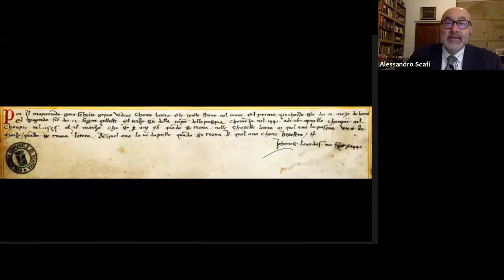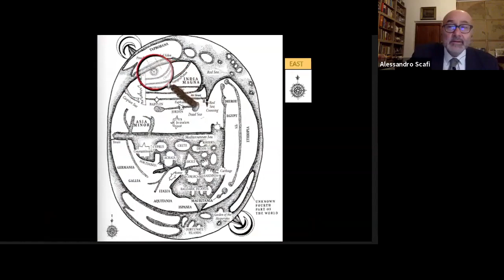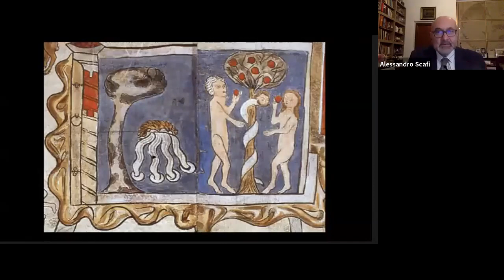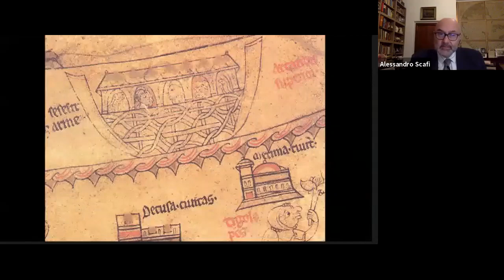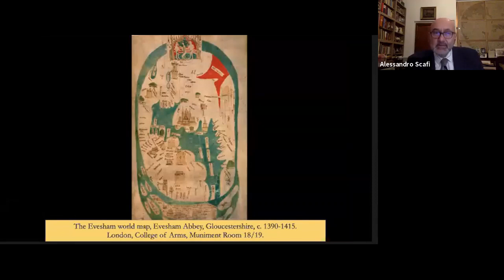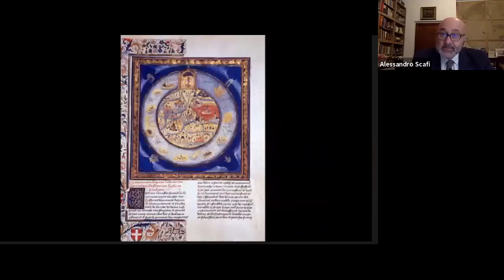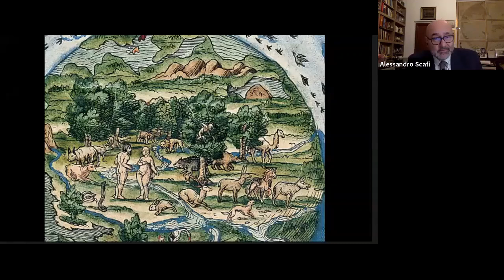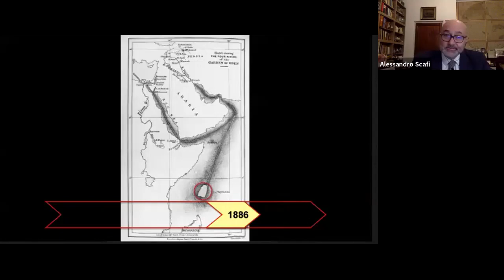Maps of Paradise: A Visual History of Heaven on Earth with Alessandro Scafi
Where is Nowhere? Scholars and mapmakers from the Middle Ages to Modernity rose to the challenge of identifying the location of paradise on a map, despite the certain knowledge that it was beyond human reach. The history of how the unmappable has been mapped is also a mirror of the universal dream of perfection and happiness, and the yearning to discover heaven on earth